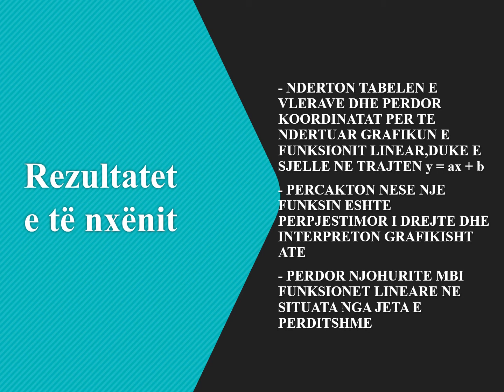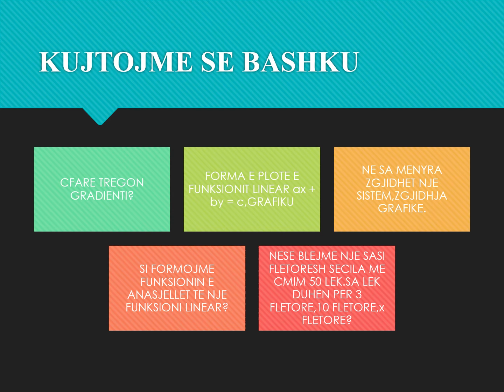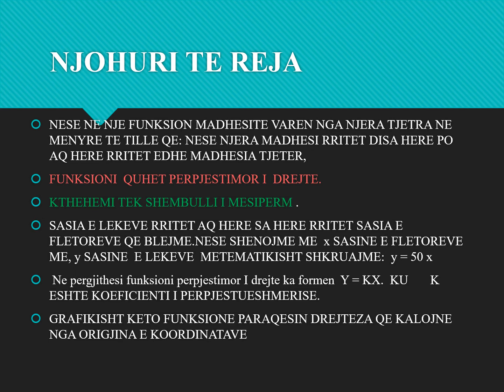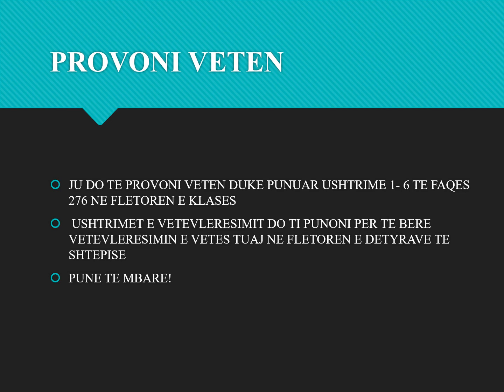FUNKSIONI PËRPJESTIMOR I DREJTË - MATEMATIKË 9